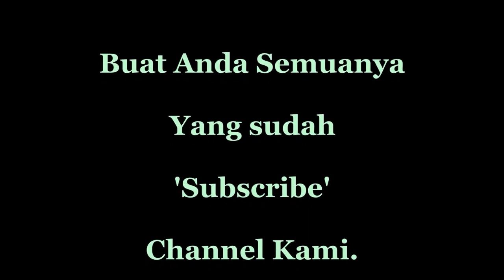Gandrung Banyuwangi _ Baru 2022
Gangdrung Banywangi terbaru 2022,, adalah pertunjukan hiburan yang di selenggaraka dalam rangka memeriahkan HUT RI yang ke 77. tepatnya di kecamatan Mayang jember Jatim.